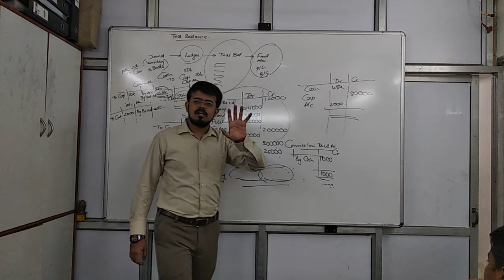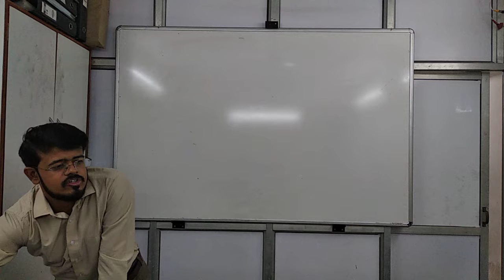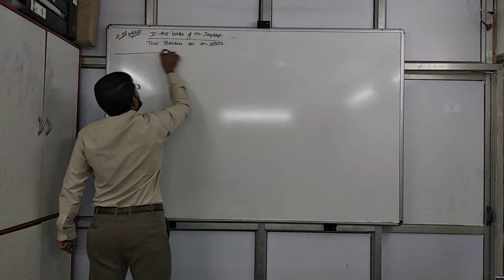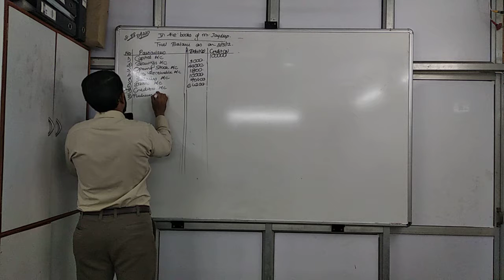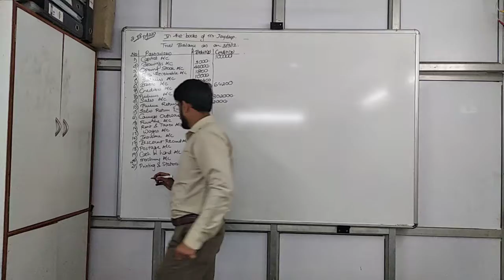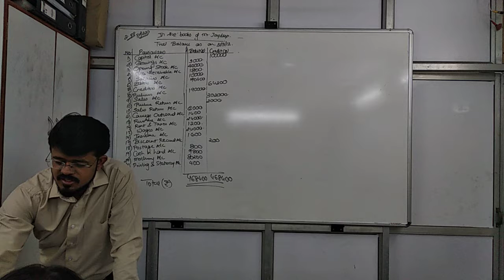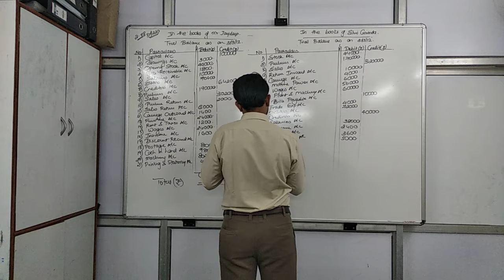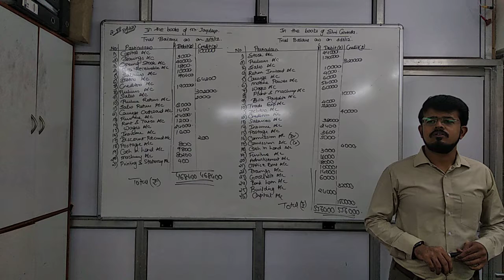Dec 2 trial balance part 3